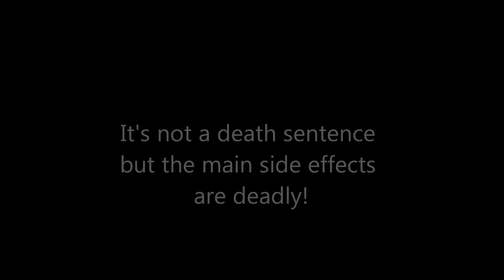SHINE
Shine n Seattle